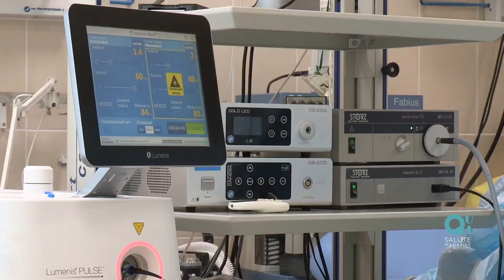Prof. Luigi Martinelli, Cardiochirurgo - La chirurgia mininvasiva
Il Professor Luigi Martinelli, Cardiochirurgo, ci parla della chirurgia mininvasiva